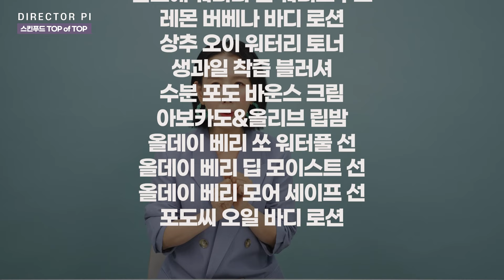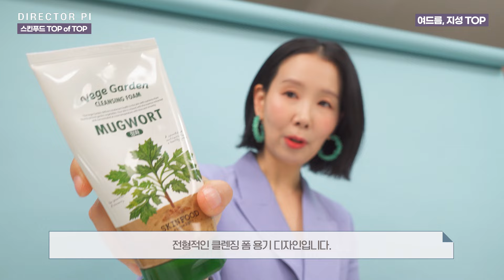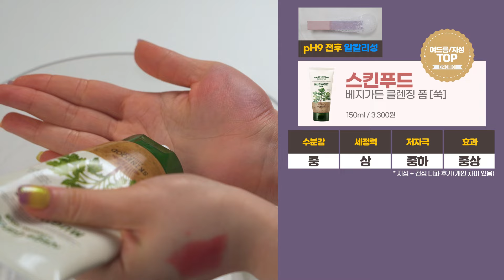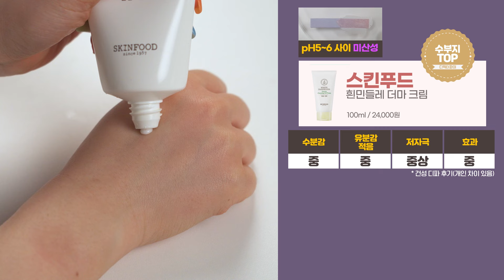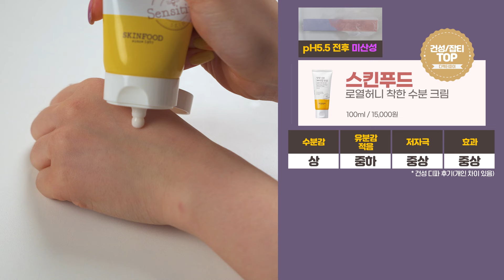(*Eng) 스킨푸드 구매🏆 35종 비추천, 추천, 숨은 꿀템을 찾아라!! SKINFOOD Best &Worst by 디렉터파이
●컨텐츠 순서
00:00 착한 화장품 선정 기준
01:35 아쉬워요
03:39 굳산템
07:04 가성비 추천템
09:42 스킨푸드 TOP of TOP (스킨케어 루틴별로 추천)
10:08 여드름/지성 피부 TOP
15:40 수부지 TOP
18:43 건성 TOP
21:31 색조 TOP

●디렉터파이's 추천템 선정기준
추천
일반 피부, 민감성 피부 추천 (민감성 주의해야 할 특정 성분은 추가적으로 멘트해요)

가끔쓸템
일반 피부는 추천.
민감성 피부는 비추천.

아쉬워요
일반 피부, 민감성 피부 모두 비추천

톱오브톱
(상대평가) 가성비, 사용감까지 좋은 제품

●이렇게 착한화장품 성분 순위 뽑고 있습니다.
1. 화장품에 쓰이는 성분 자체의 성질(좋은가, 나쁜가)
2. 화장품에 쓰이는 성분의 함량(높은가, 낮은가)
3. 화장품에 쓰이는 성분(원료)의 가격(그럴만한가, 그럴만하지 않은가)
4. 화장품에 쓰이는 성분의 일반적 루틴(매일 사용하는 제품인가, 그렇지 않은가)
5. 화장품의 각 카테고리 별 특성

-디렉터파이가 말하는 성분 '앞쪽'은 어디까지?
보통 1~7번 째/ 성분 구성상 10번 째까지
(1% 미만 함량은 순서에 관계없이 표기/피부, 환경 등에 불필요한 특정 성분의 경우 1% 미만이라도 주의로 표시합니다.)

● 제품 리스트
스킨푸드 블랙슈가 퍼펙트 클렌징 오일 200ml / 19,000원
스킨푸드 초코아이브로우 파우더 케익 [2호 그레이 브라운] 4g / 6,000원
스킨푸드 딸기슈가 푸드 마스크 120g /15,000원
스킨푸드 아르간 오일 실크 플러스 헤어 에센스 100ml / 12,000원
스킨푸드 복분자 탄력 아이크림 25ml / 16,000원
스킨푸드 밀크 쉐이크 포인트 메이크업 리무버 160ml / 10,000원
스킨푸드 파인애플 필링젤 100ml / 10,000원

스킨푸드 블랙슈가 퍼펙트 에센셜 스크럼 2X 210g / 19,000원
스킨푸드 토마토 브라이트닝 생기 에센스 45ml / 20,000원
스킨푸드 상추오이 워터리 토너 140ml / 14,000원
스킨푸드 청포도 프레시 업 파운데이션 30ml / 10,000원
스킨푸드 로열허니 프로폴리스 에센스 쿠션 SPF45 PA++ [02 내추럴베이지] 15g / 28,000원
스킨푸드 생과일 착즙 블러셔 [1호 피그앤플럼] 7ml / 12,000원
스킨푸드 연어 다크서클 컨실러 크림 [1호 살몬블루밍] 10g / 8,000원
스킨푸드 에그 화이트 퍼펙트 포어 클렌징 폼 150ml / 10,000원

스킨푸드 아보카도&올리브 립밤 12g / 7,000원
스킨푸드 시어버터 퍼퓸드 핸드크림 [허니향] 30ml / 4,500원
스킨푸드 레몬 버베나 바디 로션 335ml / 12,000원

스킨푸드 베지가든 클렌징 폼 [쑥] 150ml / 3,300원
스킨푸드 라이스 데일리 브라이트닝 클렌징 워터 300ml / 12,000원
스킨푸드 어린잎 퓨어 브로콜리 토너 160ml / 14,000원
스킨푸드 캐롯 카로틴 카밍 워터 패드 60매 / 26,000원
스킨푸드 흑석류 에너지 크림 50ml / 33,000원

스킨푸드 흰민들레 더마 토너 150ml / 18,000원
스킨푸드 흰민들레 더마 크림 100ml / 24,000원
스킨푸드 로열허니 프로폴리스 인리치 에센스 50ml / 32,000원

스킨푸드 유자 씨 잡티 맑음 에센스 150ml / 34,000원
스킨푸드 로열허니 착한 수분크림 100ml / 15,000원
스킨푸드 로열허니 프로폴리스 인리치 배리어 크림 66ml / 33,000원

스킨푸드 피치 뽀송 멀티 피니시 파우더 5g / 6,500원
스킨푸드 버터리치크 케이크 [1호 베리앤크림] 9.5g / 15,000원
스킨푸드 트윙클 쿠키 하이라이터 [01 밀크 스모어] [2호 베리스프링클] [3호 로지 골드 크림] 4g / 15,000원
스킨푸드 토마토 젤리 틴트 립 [1호 체리 토마토] 4.5g / 5,500원
스킨푸드 쉬폰 스무스 립스틱 [08 캐롯코랄] 3.5g / 15,000원

의상 : 자라(ZARA)